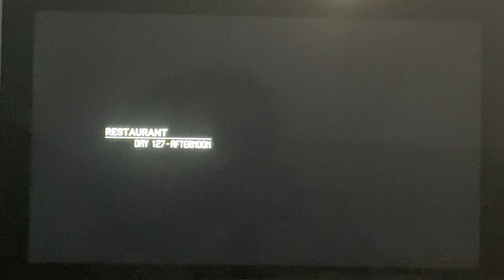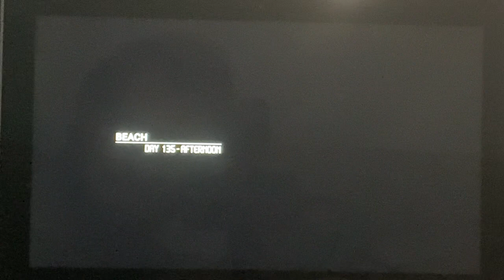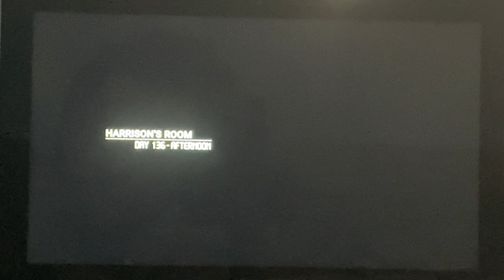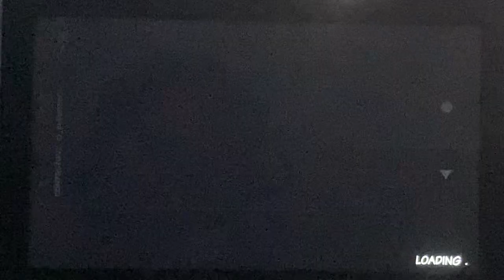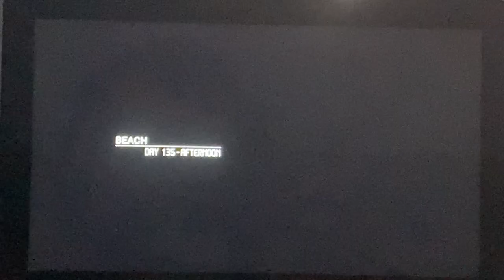Inescapable: No Rules, No Rescue - Episode 55